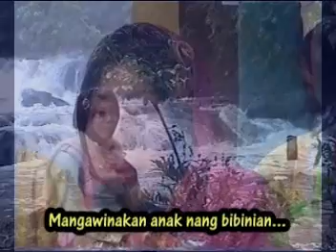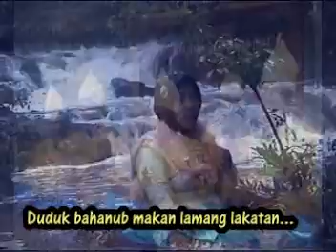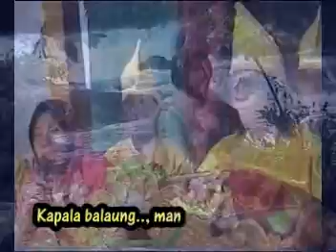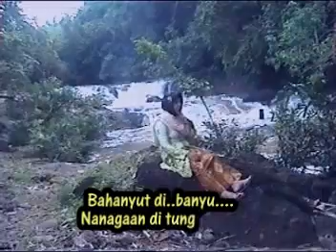LEGENDA LOK LAGA.DAT